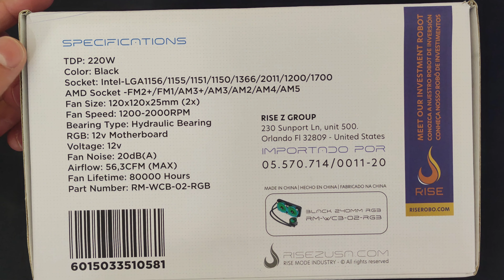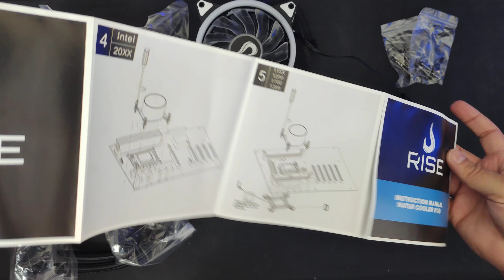Water Cooler Rise Mode Gamer Black, RGB, 240mm, AMD/Intel, Preto MELHOR E O MAIS BARATO DO BRASIL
COMPRE SEU PC GAMER PELO MELHOR PREÇO. FRETE GRATIS PARA TODO BRASIL

SERVIÇOS NÃO GRATUITOS
Tira-Dúvidas: Oferecemos suporte técnico para resolver suas questões de informática.
Assessoria: Consultoria especializada para ajudar você a tomar as melhores decisões.
Montagem Remota: Montamos e configuramos seu equipamento à distância.

CASO VC COMPROU O MODELO ARGB E SUA PLACA MAE NAO TEM ESSE TECNOLOGIA VC TEM QUE COMPRAR
MODELO COMPLETO ARGB
VIDEOS EXPLICANDO COMO USA